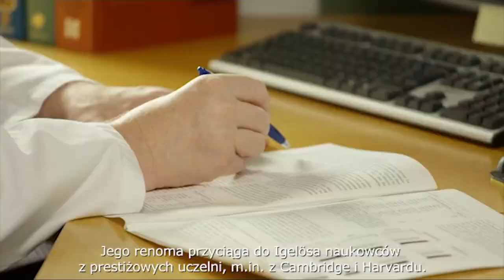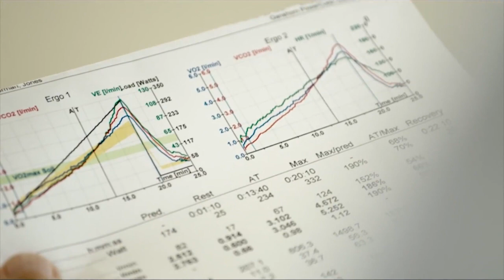Profesor Stig Steen--poznaj twórcę Wellness by Oriflame - lektor pl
Wybitny szwedzki chirurg w dziedzinie transplantacji serca i płuc Profesor Stig Steen - założyciel Towarzystwa Nauk Przyrodniczych Igelosa. Twórca koktajlu Natural Balance. Jego decyzją było, żeby produkty, które stworzył  sprzedawane były poprzez system MLM. Wybrał firmę Oriflame. Za co z tego miejsca bardzo mu jestem wdzięczna.
Chcesz się dowiedzieć więcej - zarejestruj się poprzez poniższy link, a ja do Ciebie zadzwonię.